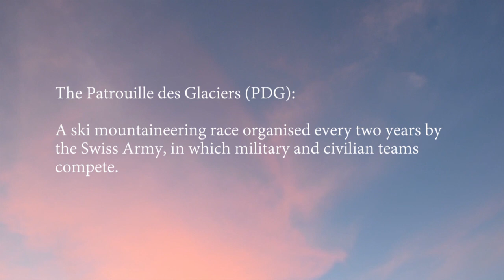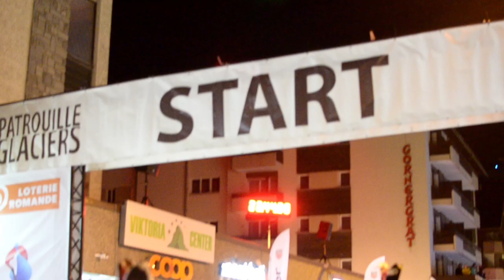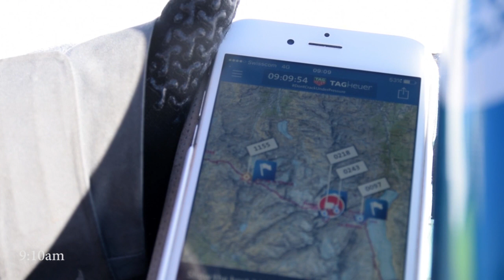European Snowsport :: Patrouille des Glaciers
See how our ES team got on in this years La Patrouille des Glaciers (PDG) A all night ski mountaineering race from Zermatt to Verbier Hope you enjoyed the video.

ABOUT ES
Welcome. European Snowsport is the leading private snowsport school in Verbier, Zermatt, Nendaz, St Moritz and Chamonix.

We specialise in providing fun and professional ski instructors who turn ski trips into fantastic holidays. From meeting at your chalet, their knowledge of the resort through to their kind careful and fun personalities, an es instructor is an essential addition to any ski holiday.

We also offer amazing small groups in our kids' programs. From a MAX of just four kids per instructor for the under 6's ES Penguins and just max 6 per instructor in ES Kids Academy and teen orientated ES Freeski.

ES Adaptive Our Section for skiers with physical and mental challenges.